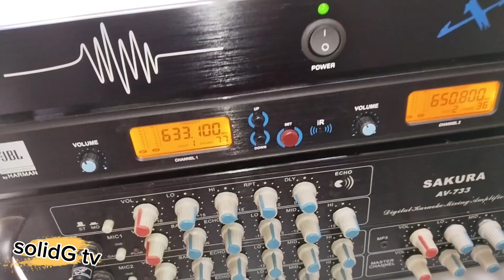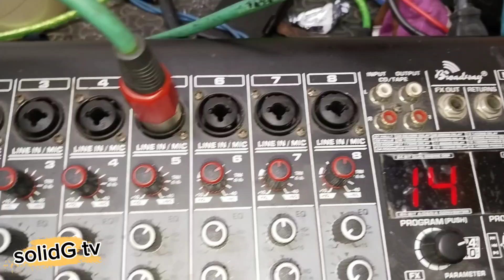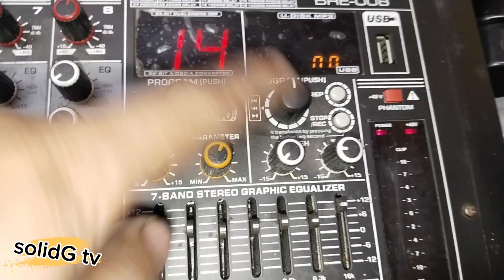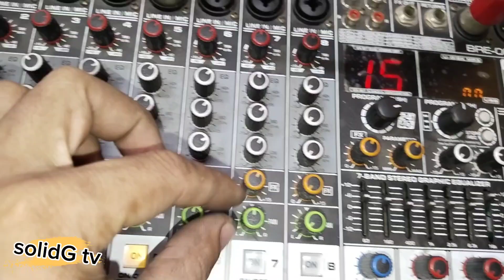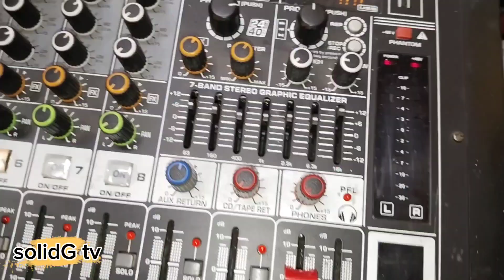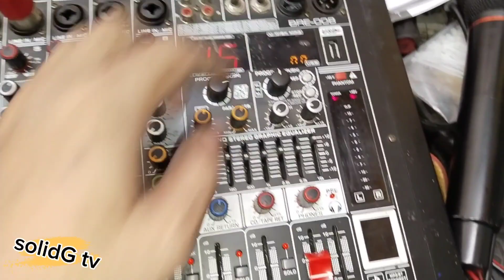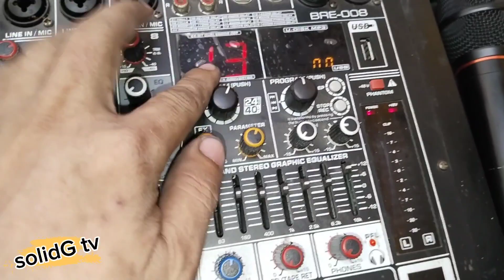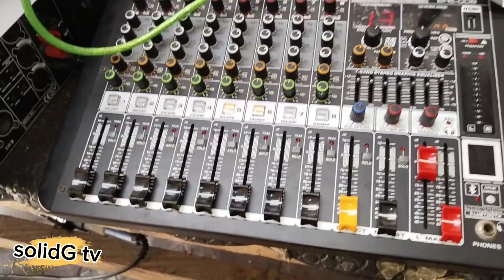paanu mag set up Ng feedback destroyer sa mixer to amplifier/vlog